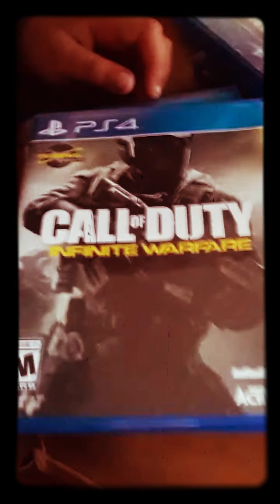4 de abril de 2019